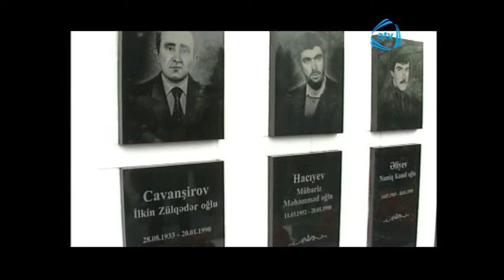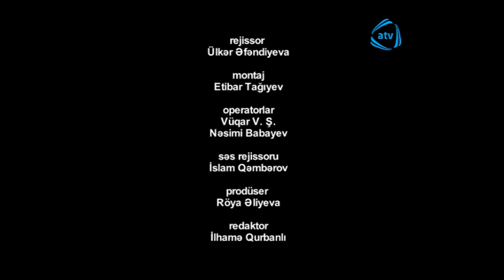Gəmilərin etirazı sənədli film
atv xeber ATV SEHER